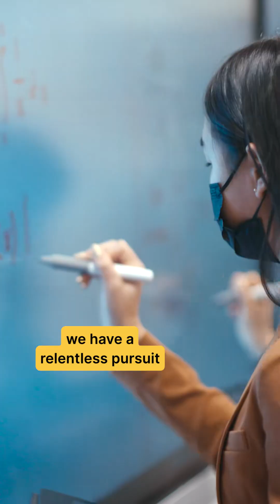Empowering Students to Excel in Science - Every Week!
Dedicated Teacher Helps Students Shine at Science Fair